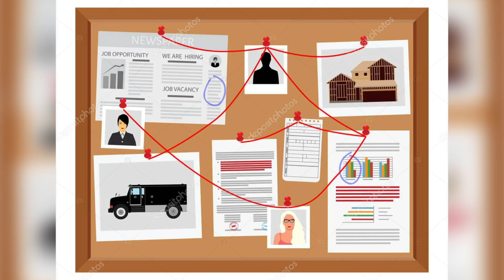மைலாப்பூர் ஆடிட்டர் கொலை | Gruesome Murder in Mylapore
மைலாப்பூர் ஆடிட்டர் தம்பதி கொலை | Gruesome Murder in Mylapore